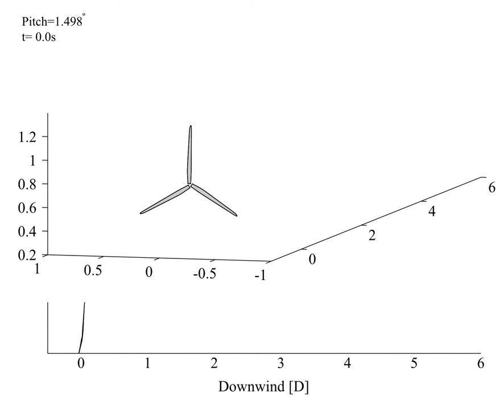Wake simulation of NREL 5-MW Turbine on pitching OC3-Hywind Spar-Buoy in 6m/s winds